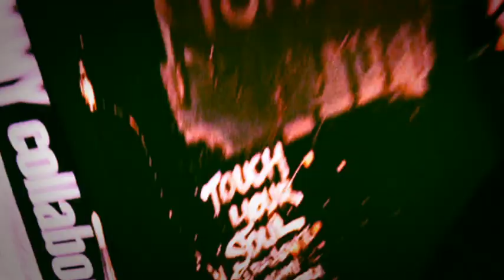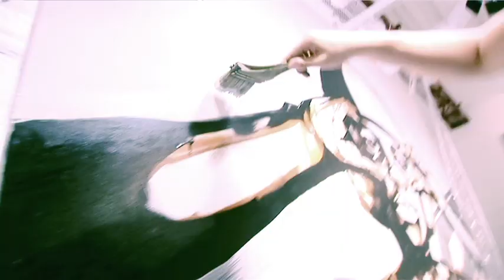TOMMYｘDRAGON76 Live Painting Event Digest PV